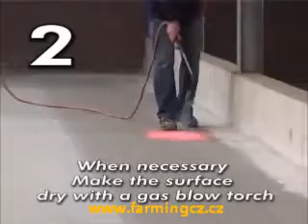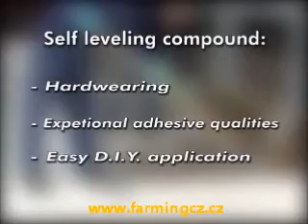Samonivelační hygienická stěrka na krmném stole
Dokonalý způsob jak zajistit vysokou hygienu a současně ochranu betonového povrchu na krmném stole ve stáji pro dojnice.